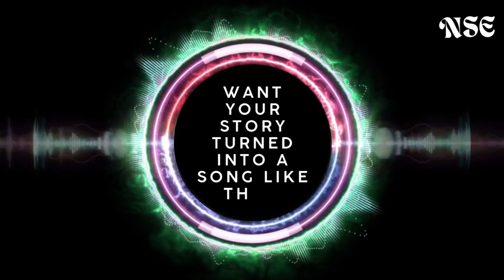Meri Mohabbat Tum | Ai | Hindi | Song | New Songs Everyday@NSE365 love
Meri Mohabbat Tum

*(Verse 1)*
Tere bina yeh dil, khamoshi se bhara,
Teri hi yaadon mein, har pal hai guzarta,
Tu hai woh khoobsurati, jo saanson mein basi,
Dil ki har dhadkan, tere naam pe hai likhi.

*(Pre-Chorus)*
Jab tum muskurati ho, roshni si chha jaati hai,
Har dard ko bhula ke, khushi mere paas aati hai.

*(Chorus)*
Meri mohabbat tum, meri chaahat tum,
Har khwab mein ho tum, mere jazbaat tum,
Tum ho mera aasra, mera yeh jeene ka junoon,
Meri duniya tum, meri zindagi ka sukoon.

*(Verse 2)*
Tumhari aankhon mein dekha hai maine wo pyaar,
Jo har raat sapnon mein laata hai bahaar,
Tum jo roti ho, dil mera bhi tootta hai,
Tumhari har khushi, meri zindagi ka taara hai.

*(Pre-Chorus)*
Dil ki galiyon mein bas tumhara hi hai raaj,
Tum hi se hai pyaar ka, dil pe chhaaya andaaz.

*(Bridge)*
Har mod pe saath hai tumhara saath,
Tum ho mere raaste, tum ho mera haath,
Kabhi na chhoote yeh pyaar ka rishta,
Zindagi bhar tum mera ho sabse kareeb sapna.

*(Chorus)*
Meri duniya tum, meri mohabbat ka noor ho tum.

"Story of this song written by Wihi Miuli, dedicated to his beloved wife."

**Credits:**

**Age:**
(Your age)

**Location:**

AI music
AI-generated music
AI composer
AI music creation
AI beats
AI music generator
Custom songs